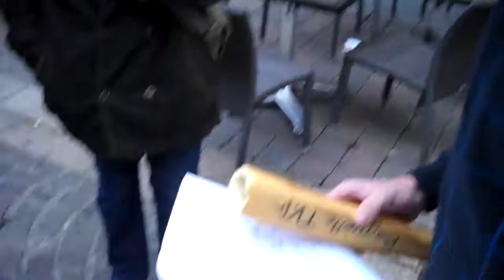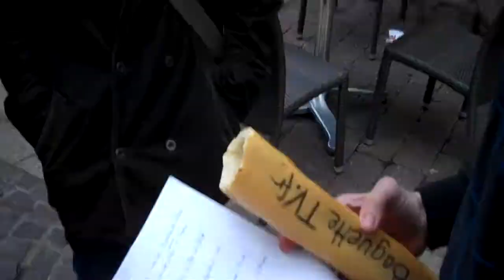Interview á Metz :)